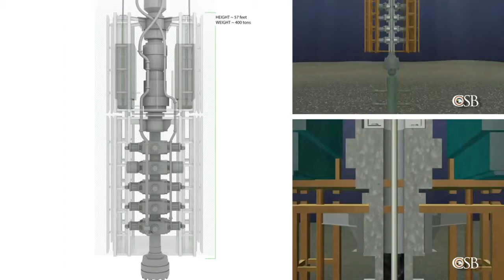Deepwater Horizon Blowout Animation cut4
short Introduction for the Investigation